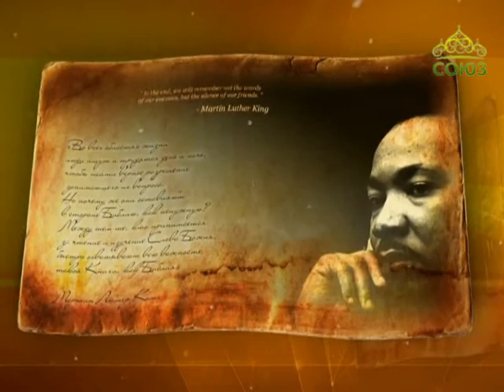Простые истории. Мартин Лютер Кинг